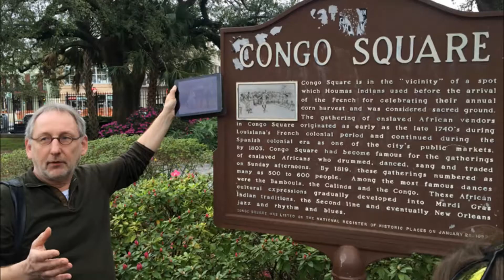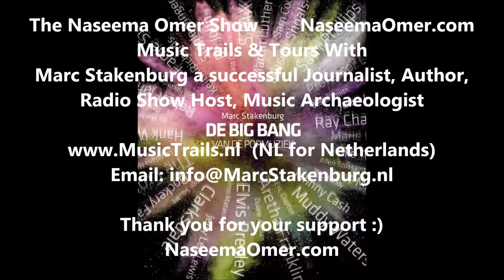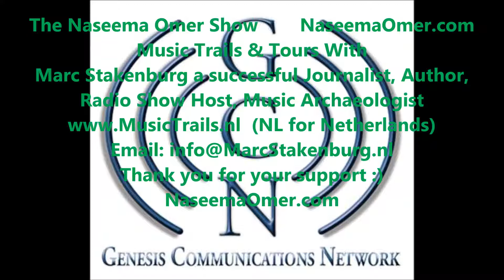MUSIC Trails, History & Tours with Marc Stakenburg on The Naseema Omer Show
The Naseema Omer Show delivers weekly, on Saturdays and Sundays, an hour of education in a fun, easy-to-follow style on a hodge-podge of topics from Aromatherapy, Art, Dance, Energy works, Essential Oils, Fitness, Health, Self-Improvement, Shopping, Travel, Universe, to of-course Zen!
Naseema's mission is to enhance lives, by educating and sharing information in a fun manner.  She is a seasoned successful Talk Show Host, Entrepreneur, Youngevity Independent Distributor; Project Management Professional (PMP), Fitness Instructor and Energy Work Practitioner.